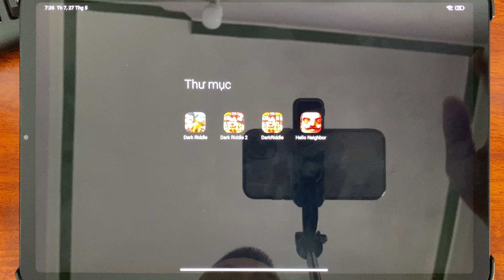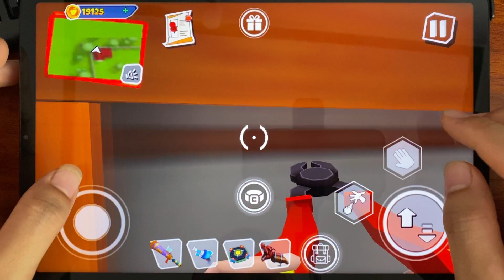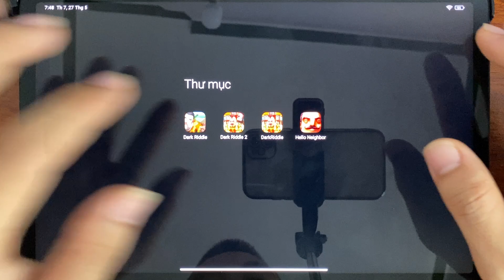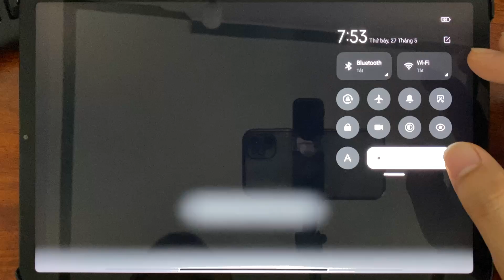Dark Riddle 2,Dark Riddle 3,Dark Riddle,Dark Riddle Classic,Dark Riddle New Update 20.0.0